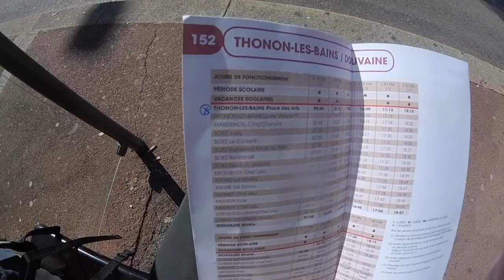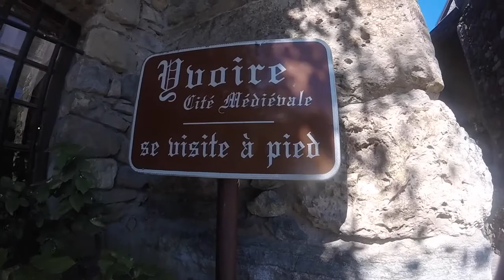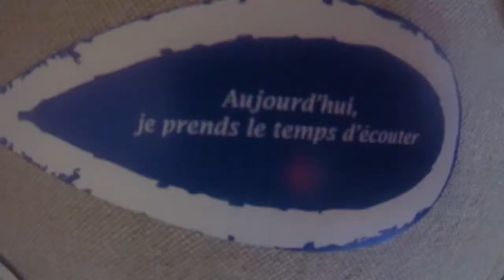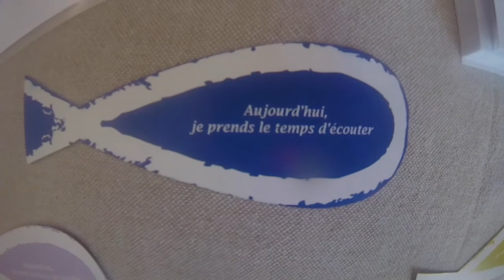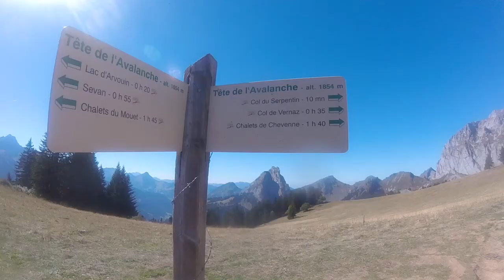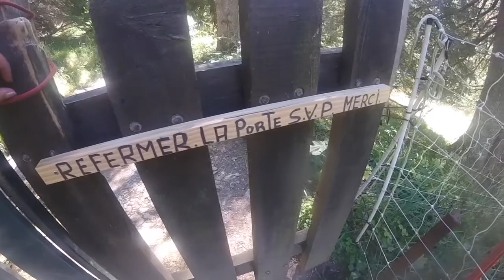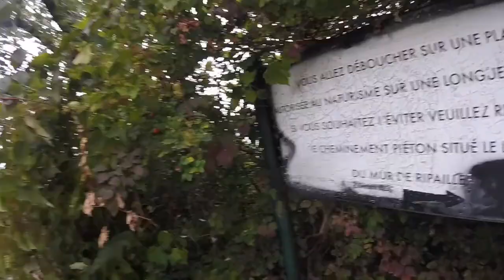Haute Savoie 2018